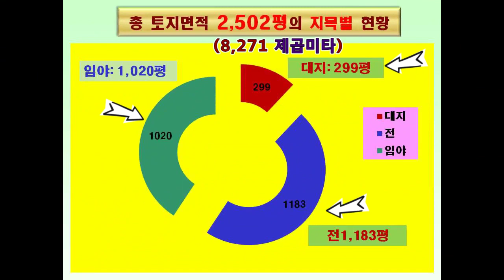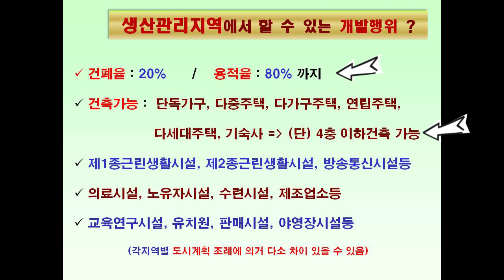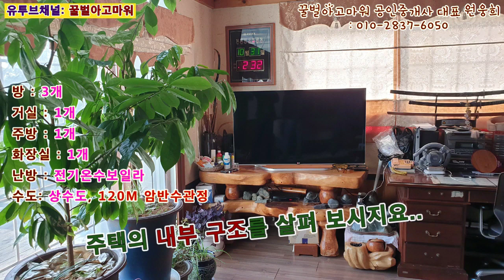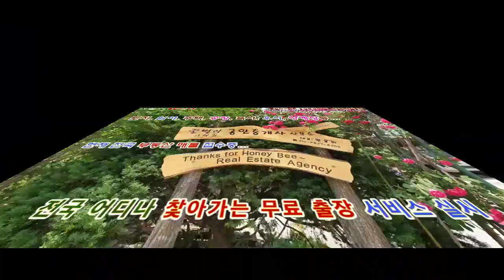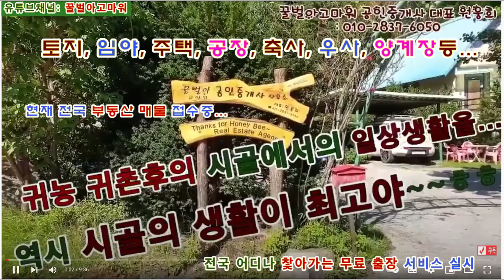평창군 서울대학교캠퍼스 맞은편 전원주택과 토지 2,502평 급매 (협의가능)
꿀벌아고마워 공인중개사 사무소 유투브채널 평창군 서울대학교캠퍼스 맞은편 전원주택과 토지 2,502평 급매 (협의가능)